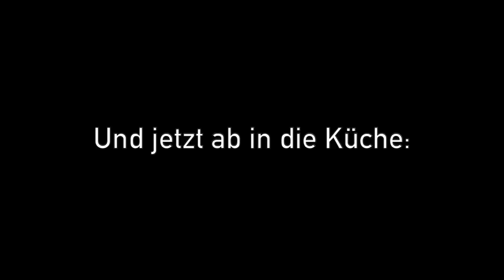Immunabwehr: Wildkräuter, Meerrettich, Schlehen & Winterpilze sammeln & vorbereiten Mitte November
Wer denkt, im November gäbe es nichts mehr, hat sich getäuscht. Ich habe nochmal richtig viele Schätze für Wildkräutersalat, Pesto & Pasta und dicke Meerrettich-Wurzeln gefunden: Hirtentäschel, wildes Fenchelgrün, Fenchelsamen, Schafgarbe, Pimpernelle, Wilde Möhre, Klatschmohn-Rosetten, Moschusmalve, würzigen Quendel, saftige Falsche Brunnenkresse, die eigentlich bitteres Schaumkraut heißt. Auch Schlehen für meinen Vorrat im Gefrierschrank gab es noch reichlich. Echte Vitamin C Booster. Und natürlich auch den Winterpilz Judasohr, heute allerdings getrocknet am Holunderstrauch, so dass ich Euch zeige, wie ich die Pilze einweiche, putze und zum Trocknen vorbereite. Ein Korb voller köstlicher Vitamine und wertvoller Inhaltsstoffe für die Immunabwehr!

Wie immer nehme ich euch erst auf den Spaziergang am Münchener Stadtrand mit, zeige dann alle Einzelpflanzen und auch,was ich Feines daraus gekocht habe. Schaut unbedingt bei den einzelnen Rezepten, ob es auch schon die Videos dazu gibt, die produziere ich meistens erst hinterher.

Viel Spaß beim Herbst entdecken und nachkochen, vergesst Gummistiefel und einen Spaten nicht, wenn ihr Euch auf die Suche macht!

Collect and prepare healthy wild herbs, horseradish roots, sloe, seeds, spices & winter mushrooms in mid-November

Anyone who thinks there will be nothing in November is wrong. I have found a lot of treasures for wild herb salad, pesto & pasta and thick horseradish roots: shepherd's purse, wild fennel green, yarrow, pimpernelle, poppy poppy rosettes, musk mallow, spicy quendel, juicy false watercress, which is actually called bitter foam herb. There was also plenty of sloes for my stash in the freezer. And of course also the winter mushroom Judasohr, but today dried on the elder, so that I will show you how I soak, clean and prepare the mushrooms to dry.

A basket full of delicious vitamins and valuable ingredients for the immune system!

As always, I'll take you on a walk on the outskirts of Munich, then show you all the individual plants and also what I've cooked from them. Make sure to check the individual recipes to see if the videos are already available, which I usually only produce afterwards.

Have fun discovering and cooking in autumn, don't forget rubber boots and a spade when you're looking!